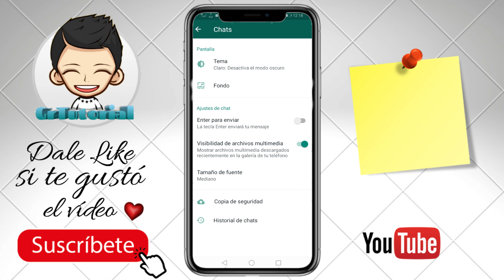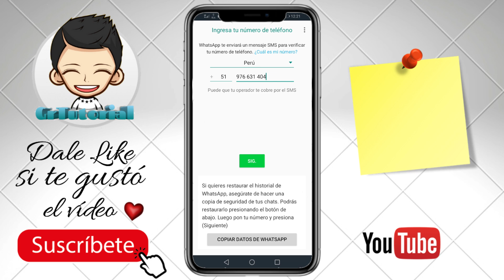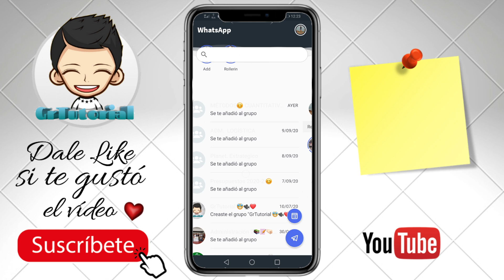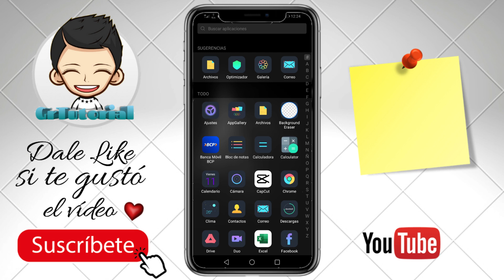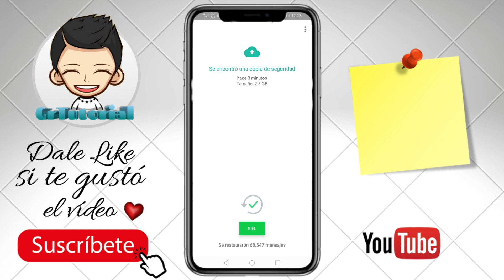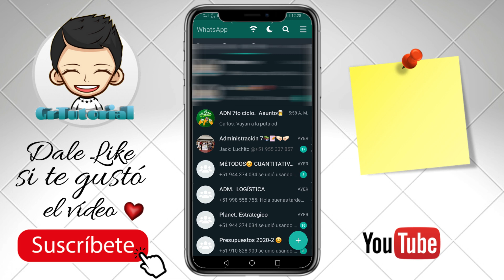Cómo Recuperar La COPIA DE SEGURIDAD perdidos en WhatsApp 2022🔥😍🚀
HOY LES COMPARTO ESTE TRUCO PARA APRENDER 🔥 Cómo Recuperar la COPIA DE SEGURIDAD PERDIDA al Instalar WhatsApp 2022 🔥 ESPERO LES GUSTE!!
¡Restaurar copia de seguridad de WhatsApp fácilmente!

LINK DE DESCARGA:
👉Whatsapp Plus:

Etiquetas (Ignorar)
Mensajes whatsapprecuperar mensajes borradosmensajes borrados whatsappwhatsappconversaciones whatsapprecuperar whatsappcopia de seguridadcopia de seguridad whatsapptutorialtutorial whatsappurban tecnotutorial recuperar conversacionestutorial recuperar mensajes recuperar conversaciones eliminadasrecuperar conversaciones eliminadas whatsapprecuperar conversacioens eliminadas androidrecuperar conversaciones borradasrecuperar conversaciones antiguas Recuperar mensajes de WhatsApp sin copias de seguridad 2019Recuperar mensajes de WhatsApp sin backupRecuperar mensajes de WhatsApp eliminados sin copia de seguridadRecuperar mensajes de WhatsApp borrados sin copia de seguridadrecuperación de mensajesrecuperar mensajes de whatsapp sin programasrecuperar mensajes eliminados en WhatsAppRecuperar mensajes de whatsapp borrados appcomo recuperar mensajes de WhatsApprecuperar documentos de escuelas o cursos online moviltodaymóvilTodaycanal tecnologíatutoriales Androidcanal tutorialestutoriales móvilesnoticias móvilesWhatsAppcopia de seguridad whatsapprestaurar copia de seguridadrestaurar copia whatsappproblema copia whatsappwhatsapp antiguorestaurar copia antigua